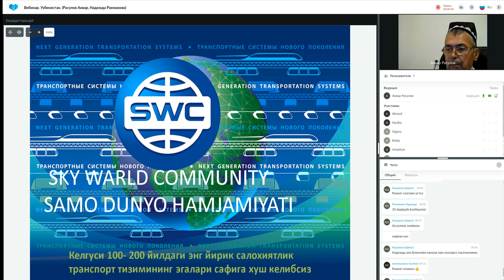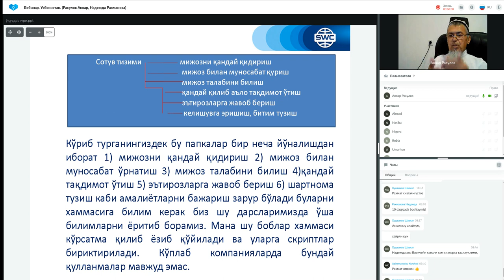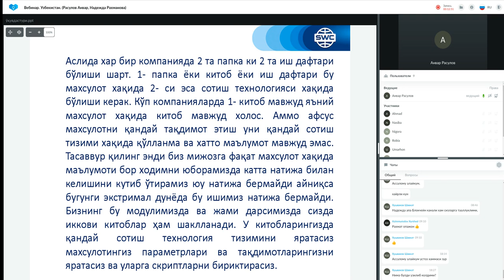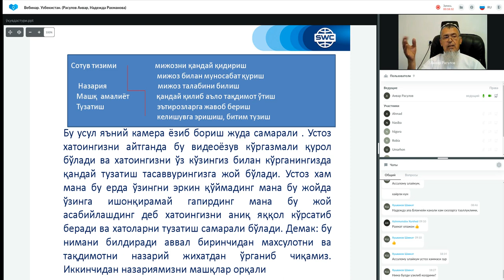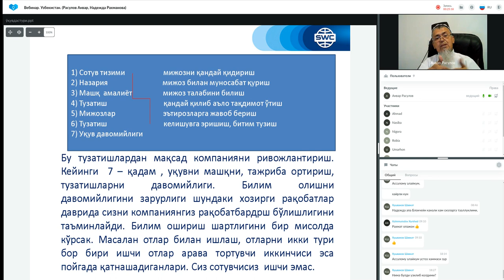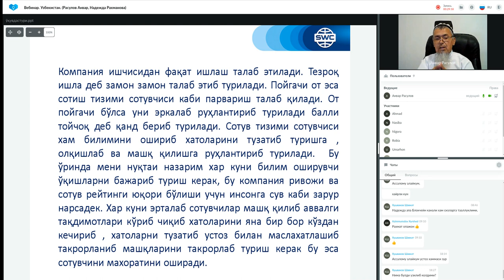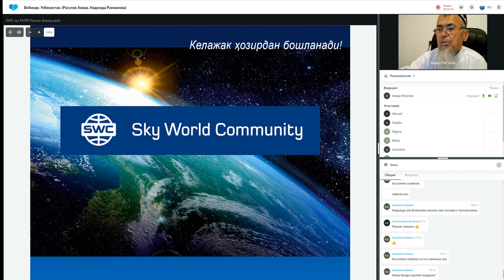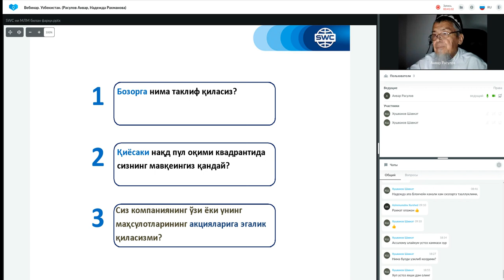Такрорланиш. 26.07.2022 даги Муваффақиятли бизнес қуриш тизими. Етакчи: Анвар Расулов.